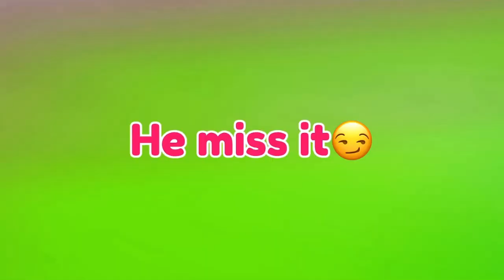TYSM FOR 38 SUBS!!!